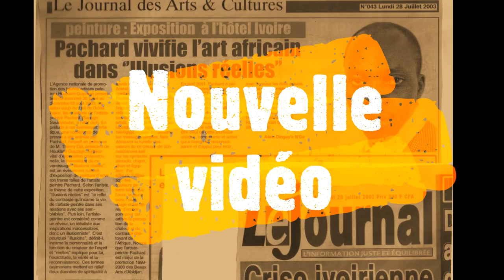Pachard s'exprime à l'encre. Tâche d'expression intime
le contact de l'artiste à l'encre de chine lui permet de savourer à la tâche et a la coulure du liquide noir la magie des doigts et de l'ilmagination. vidéo réalisé holsphot greenbergen /yuusted AUSTRALIA//YYANVdre